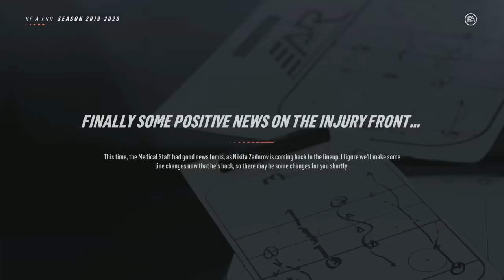GREEDY FINN RANTANEN - NHL 19 - Be A Pro ep. 25